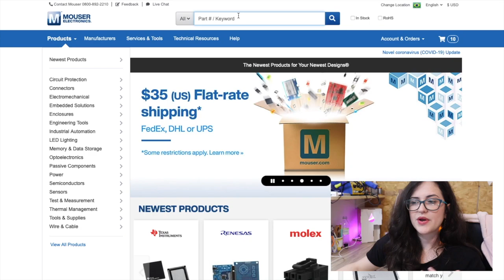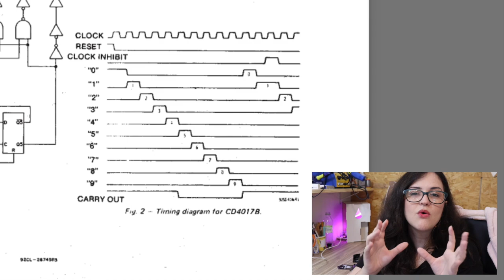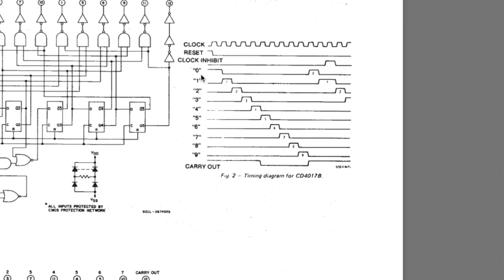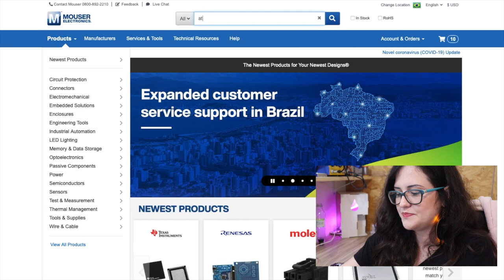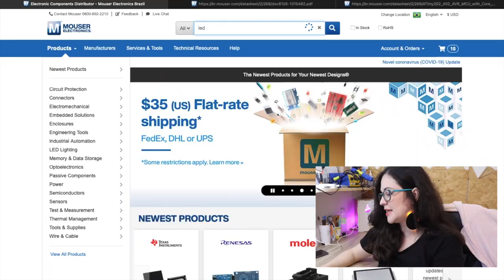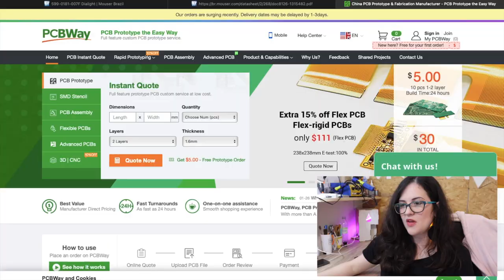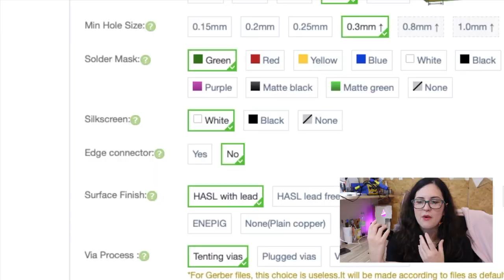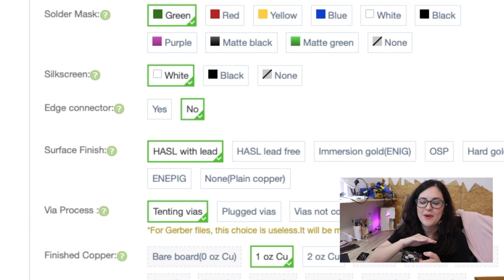🇧🇷PROJETOS DE HARDWARE by BR🇧🇷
👩🏻‍🏭 O software de desenvolvimento de que utilizo por aqui é o Altium Designer Vem conhecer dois projetos de hardware incríveis desenvolvidos pela nossa comunidade.